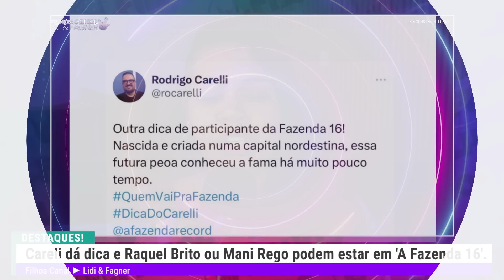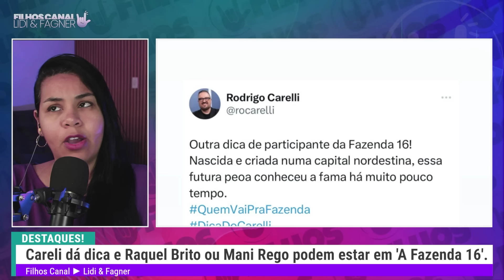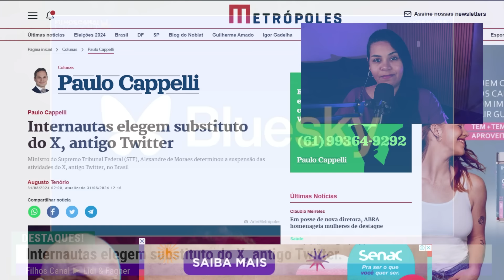MANI FALA TUDO sobre TÉRMINO com DAVI, ADRIANA ESTEVES DESISTE, MURILO CAUSA, CASO TWITTER, F16 e +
🤟SEJA MEMBRO
Seja membro e faça parte da nossa familia!

PRODUÇÃO
Lidi & Fagner